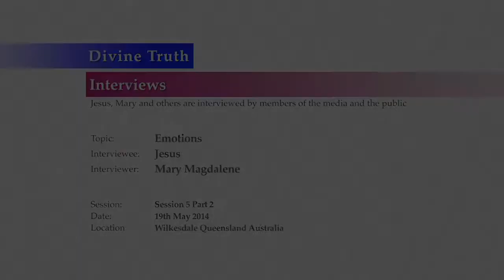The Truth About Fear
Clip from Original Video

20140519 Interview With Jesus - Emotions S05P02
Time 0h49m05s to 0h59m45s